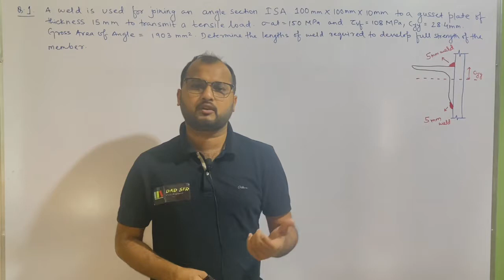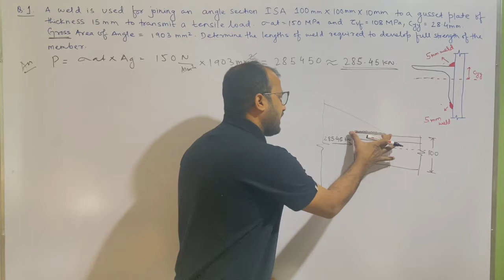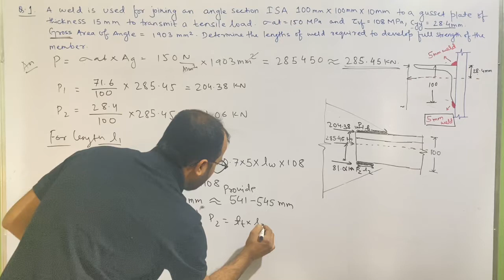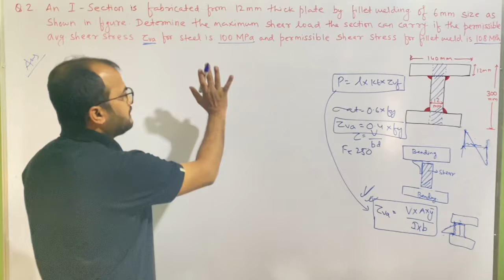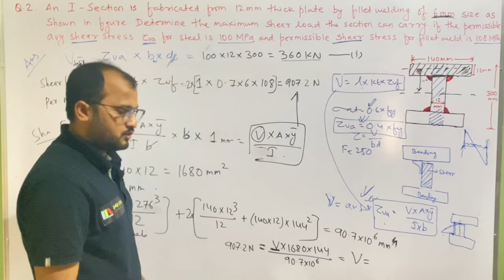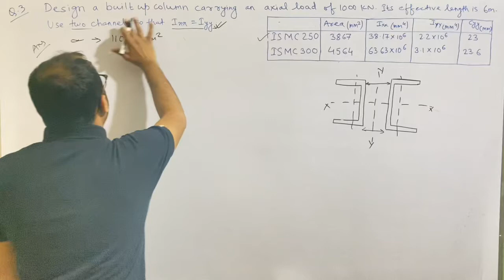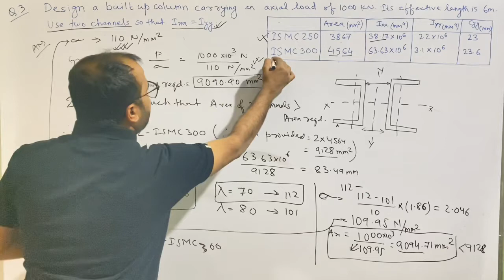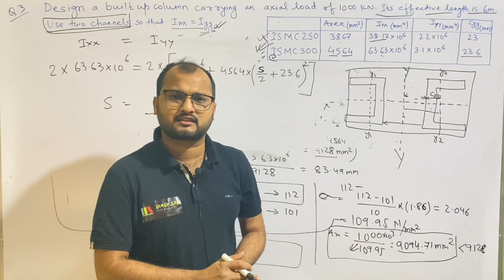Important Questions of Design of Steel Structure || L-36 || dAd Sir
Hello Viewers,
dAd Sir is a Civil Engineer by profession and currently working as a Lecturer in Government Polytechnic, Kishanganj (Bihar).
The sole purpose of this channel is to provide free, quality civil engineering content which unfortunately most of the civil engineering students are unaware of. dAd Sir has an expertise in Structural Engineering as he is an M.tech in Structure.

And many more subjects such as Transportation Engineering (Railway, Bridge & Tunnel Engineering), Mechanics of Structure (Similar to SOM), Hydrology, Irrigation Engineering, Estimation & Costing, AutoCAD, Engineering Mechanics, Geotechnical Engineering etc. will also be uploaded in coming months.

Don't Forget to Joint the Premier classes starting @ 10:00 am (Mon - Sat)